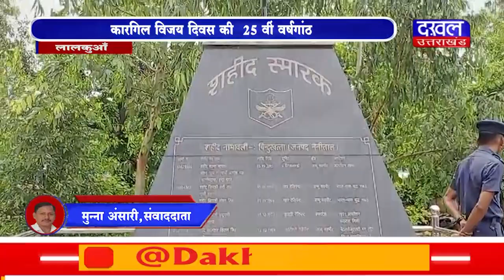DAKHAL NEWS कारगिल विजय दिवस की 25 वीं वर्षगांठ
कारगिल विजय दिवस की  25 वीं वर्षगांठ
कारगिल युद्ध की सुनाई गई शौर्य गाथा